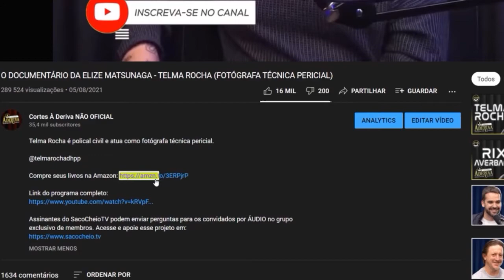NEUROENGENHEIRA EXPLICA DEJA VU - MICHELE DE SOUZA (NEUROENGENHEIRA)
Michele é neuroengenheira e fundadora da Cycor Cibernética, empresa que trabalha no desenvolvimento de tecnologias de integração entre seres vivos e máquinas. Michele também é especialista em desenvolvimento de exoesqueletos, biônica, cibernética, biorobótica e inteligência artificial.

@Cycor Cibernética